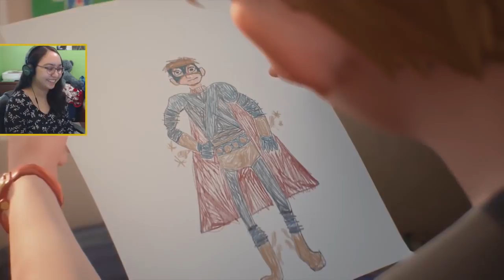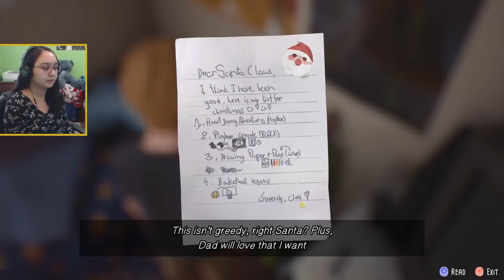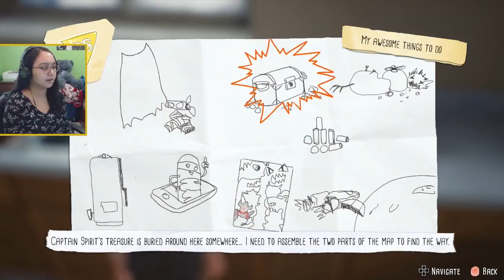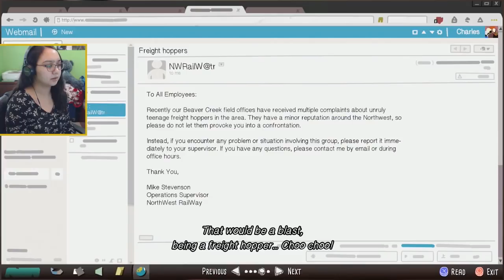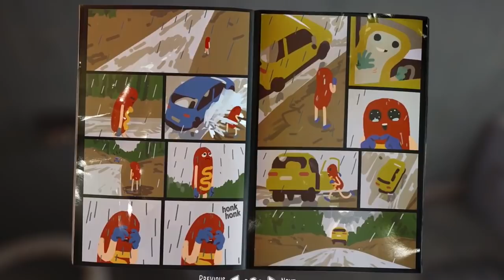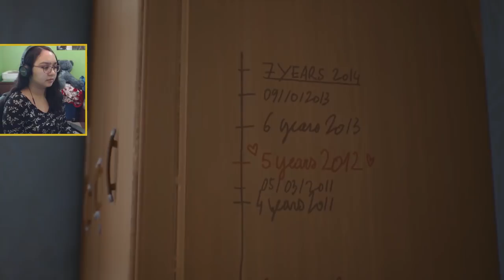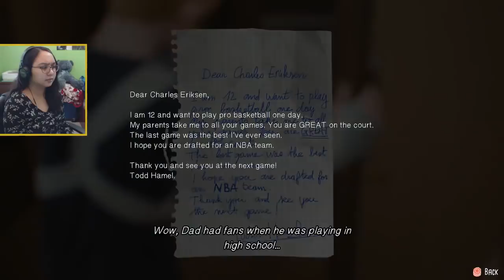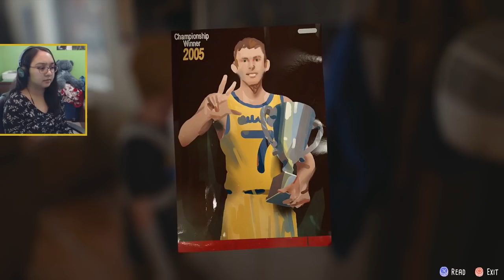It's Here! | The Awesome Adventures of Captain Spirit Gameplay Part 1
In part 1 of The Awesome Adventures of Captain Spirit or the Life is Strange 2 demo! DONTNOD said this is actually the demo for the new series and will hold clues as to what LIS 2 will be about!
Have you ever dreamt of being a superhero? Meet Chris, a creative and imaginative 9 year old boy who escapes reality with fantastical adventures as his alter ego, the Awesome Captain Spirit!

Return to your childhood and play a touching and heart-warming one-of-a-kind narrative experience from the directors and development team behind the BAFTA award winning game Life is Strange. Captain Spirit is a free demo set in the Life is Strange Universe that contains links to the brand new story & characters of Life is Strange 2.

Thank you to my Patreons, including: Wilco, melodistar, CittieCittie Cat, Daniel, Freddy and Michelle!